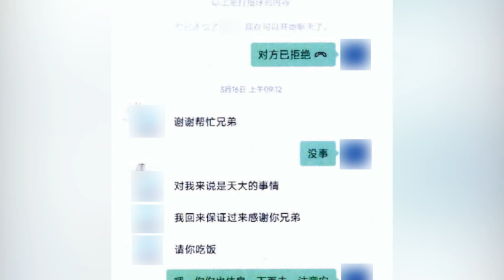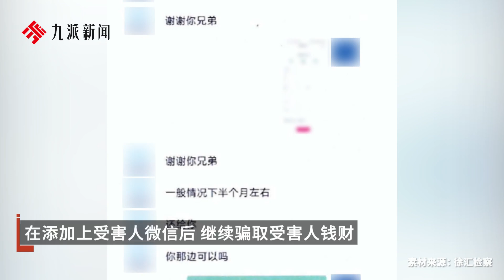上海一男子街頭借錢替工友治病，半年多騙取路人10萬余元被判刑三年三個月